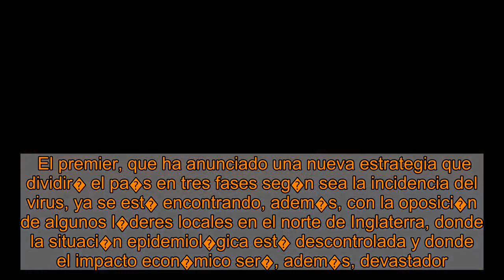Boris Johnson implanta fases para regular el confinamiento en Inglaterra